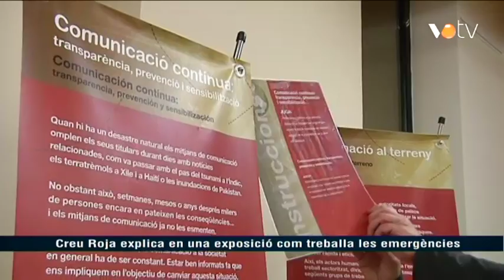VOTV - Creu Roja explica en una exposició com treballa les emergències